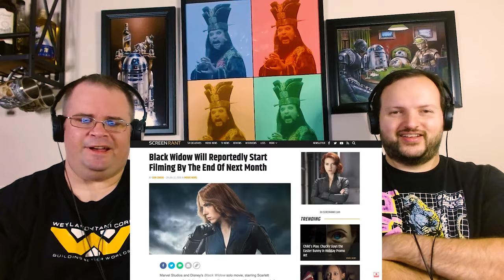Avengers Endgame: Pitch Meeting | REACTION!!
Join us Fam, as we react to the Pitch Meeting for Avengers Endgame, and learn that Ant-Man could have handled Thanos from the beginning. Enjoy Fam!